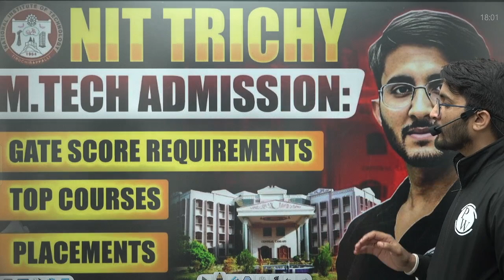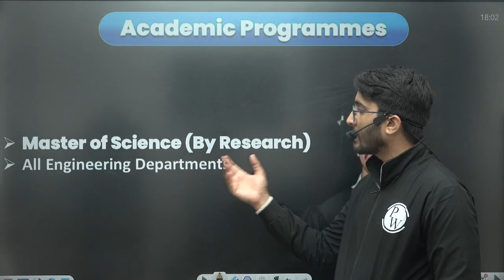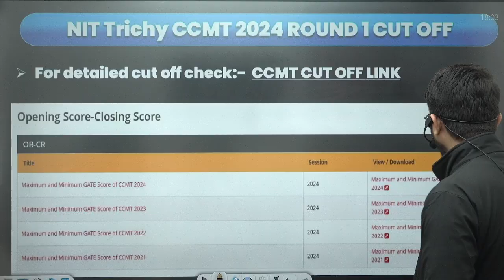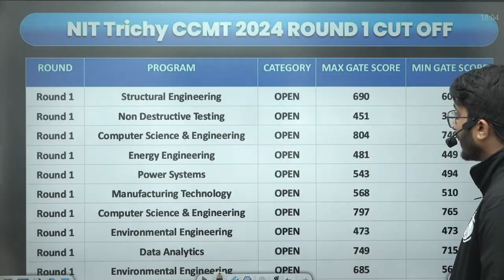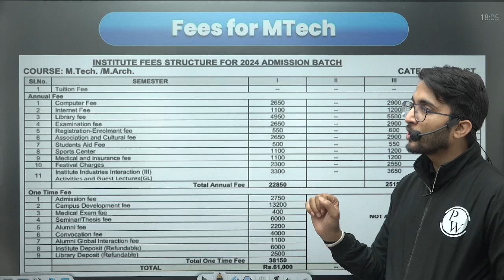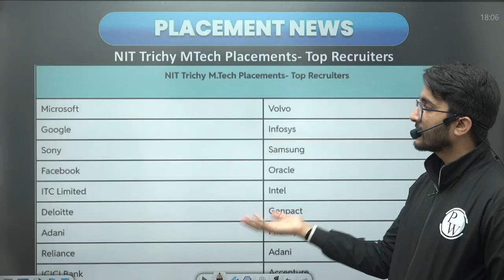NIT Trichy M.Tech Admission: GATE Score, Top Courses & Placements Explained!